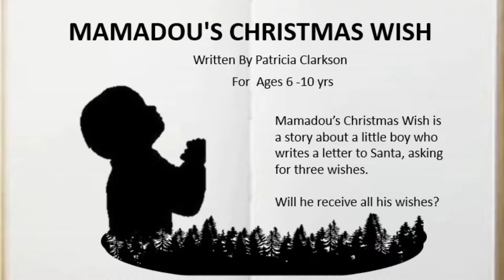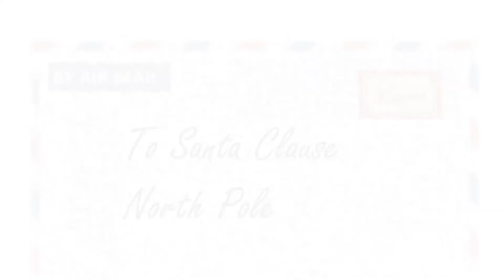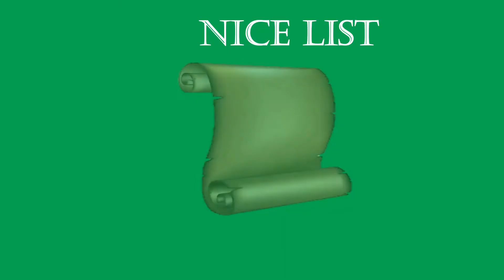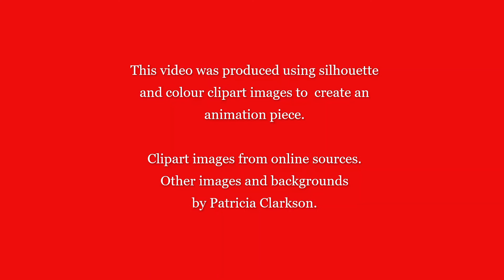Storytelling with Patricia Clarkson - Mamadou's Christmas Wish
Mamadou is pleased to learn that Santa can grant wishes for Christmas, so he writes him a letter asking for three wishes. But will he receive the wishes he has asked for?